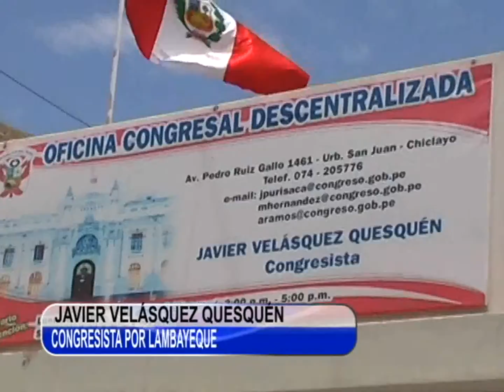JAVIER VELASQUEZ CONTRA ALIANZA PARA EL PROGRESO TLN CANAL 41